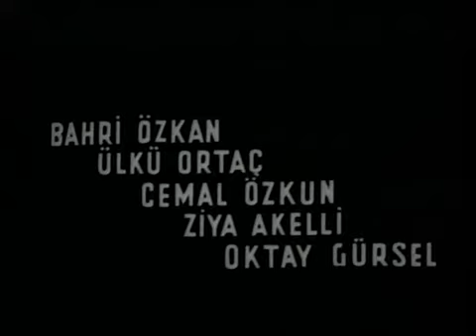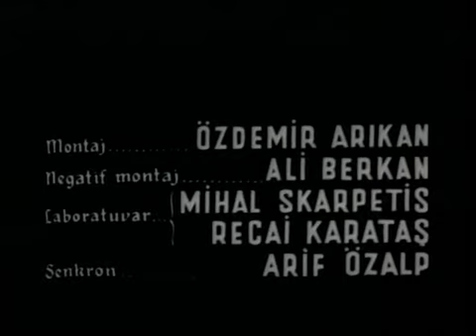Ş.URFA'DA ÇEKİLEN FİLMLER● CİLALI İBO KIRK HARAMLER●1964●FERİDUN.KARAKAYA●ZERRİN.ARBAŞ●A.TARIK TEKÇE